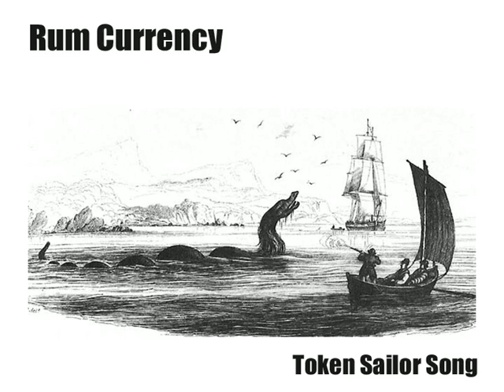Rum Currency - Token Sailor Song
**TOKEN SAILOR SONG**

 C'MON, LET'S HAUL THIS THING AWAY
 PRISON LEAKING IN THE THAMES
 A HULK DISEASED WITH RATS AND MEN
 C'MON, SO GRIEVED I CANNOT STAY
 I LONG TO TASTE THE SALTY SEA
 A SAILOR'S LIFE OF SODOMY

on the rocky road i left me home
good fortune has both come & goed
content to spend me time at sport & play
apprehended down in Dorset town
now in a prison floating 'round
to penal servitude i'm on me way

 PULL THE ANCHOR, HOIST THE SAILS
 A PRISON SHIP FOR NEW SOUTH WALES
 C'MON, LET'S FIDDLE WHILE WE MAY
 SET ADRIFT FOR FOREIGN GROUND
 WITH LUCK WE'LL STRIKE THE ROCKS AND DROWN

apprehended down in limerick town
shackled up and floating 'round

 HOIST THE SAILS, WE'VE GOTTA GO
 HUMAN CARGO DOWN BELOW
 C'MON, RISE UP & JOIN THE FRAY
 CUT THE ANCHOR, BURN THE SAILS
 WE'LL LIVE ON RATS AND FISHY TAILS